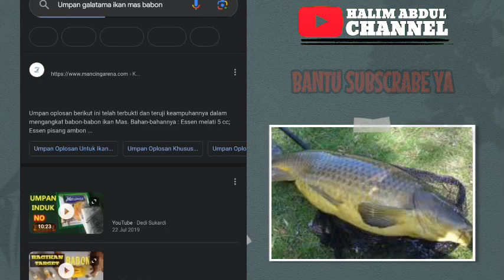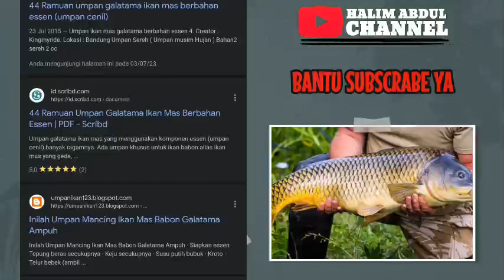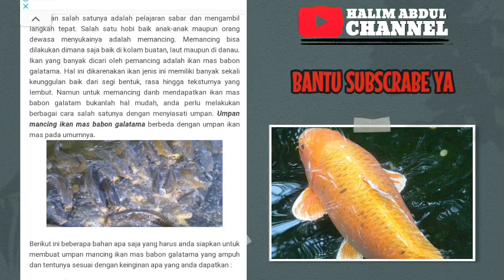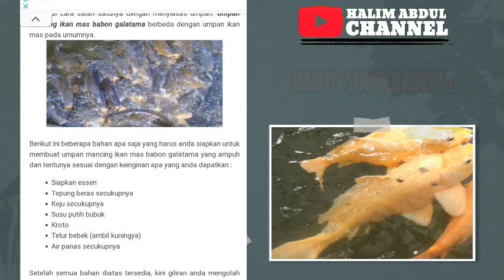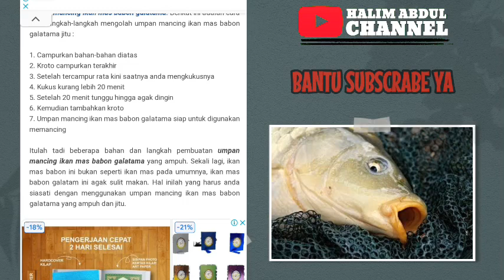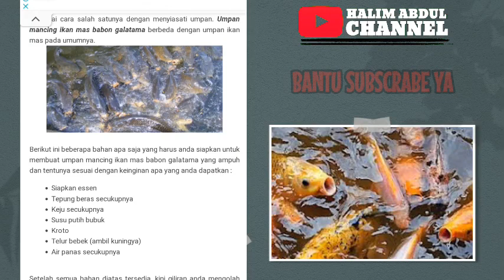Umpan Mancing Ikan Mas Babon Galatama Ampuh dan Jitu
Inilah Umpan Mancing Ikan Mas Babon Galatama Ampuh dan Jitu.

bahan bahan:
Siapkan essen
Tepung beras secukupnya
Keju secukupnya
Susu putih bubuk
Kroto
Telur bebek (ambil kuningya)

cara membuatnya:
Campurkan bahan-bahan diatas
2. Kroto campurkan terakhir
3. Setelah tercampur rata kini saatnya anda mengkukusnya
4. Kukus kurang lebih 20 menit
5. Setelah 20 menit tunggu hingga agak dingin
6. Kemudian tambahkan kroto
7. Umpan mancing ikan mas babon galatama siap untuk digunakan memancing.

bantu subscrabe ya kawan🙏🙏👍